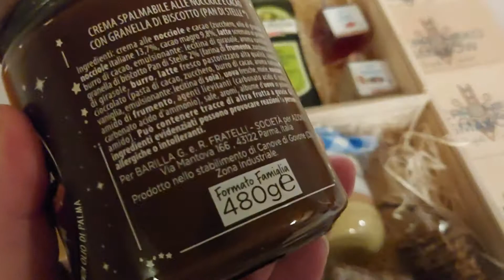Schronisko Smaków Magda Gessler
Produkty polskie oraz włoskie